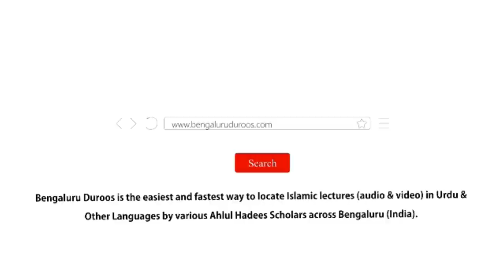Jumu'ah Khutbah | Tauheen Ka Haaliya Waaqea Aur Baaz Islaami Taleemaat by Shaykh Abdul Haseeb Madani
Jumuah Khutbah held on 14th Aug 2020 by Shaykh Abdul Haseeb Umari Madani @ Jumu'ah Masjid, Hoskote

Topic: Tauheen Ka Haaliya Waaqea Aur Baaz Islaami Ta'leemaat

٠٠٠٠٠٠٠٠٠٠٠٠٠٠٠٠٠٠٠٠٠٠٠٠٠٠٠٠٠٠٠٠٠٠٠٠٠٠٠٠